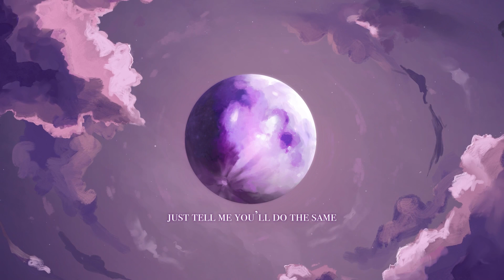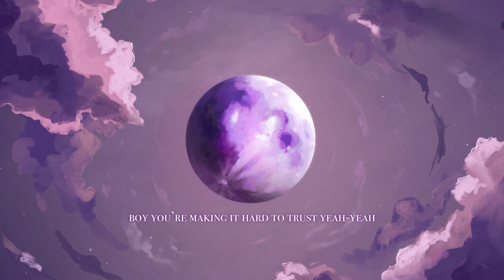Tia Jade - Trust (Ft. Leanna Rea) [Lyric Video]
Follow Tia Jade !

Follow Leanna Rea !

Huge thank you to everyone who helped out and worked with me on this song!

Spotify canvas & lyric video artwork done by: @DropsteRyt